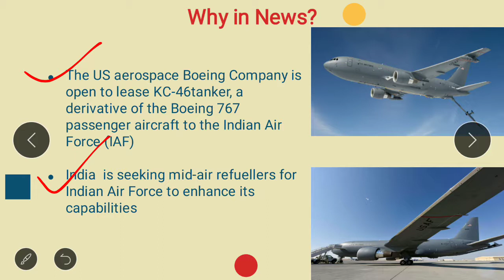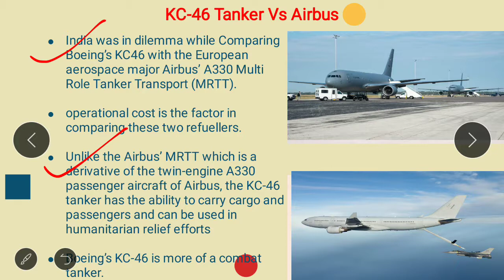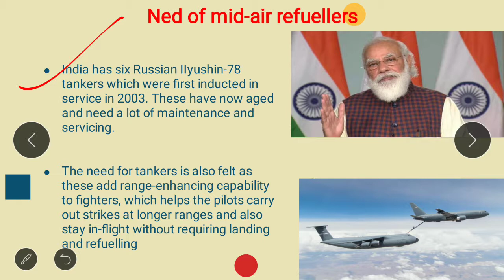US aerospace giant Boeing offers KC-46 tankers to IAF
The US aerospace Boeing Company is open to lease KC-46tanker, a derivative of the Boeing 767 passenger aircraft to the Indian Air Force (IAF)

India is seeking mid-air refuellers for Indian Air Force to enhance its capabilities. India was in a dilemma while Comparing Boeing’s KC46 with the European aerospace major Airbus’ A330 Multi Role Tanker Transport (MRTT).